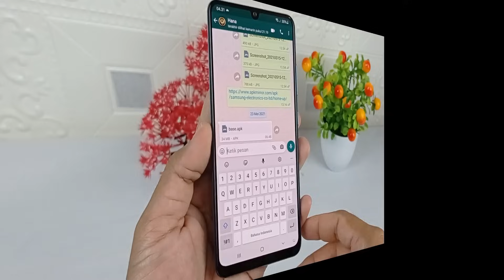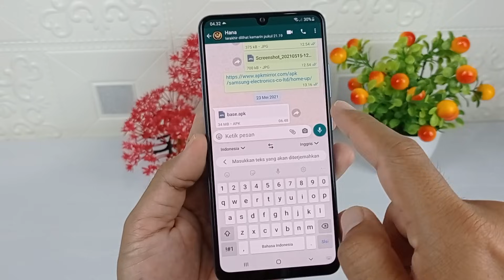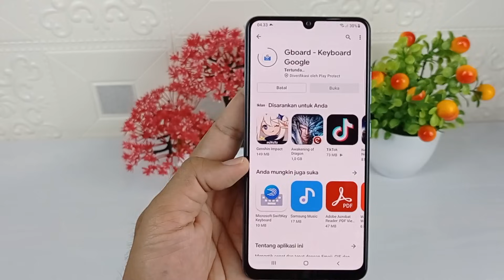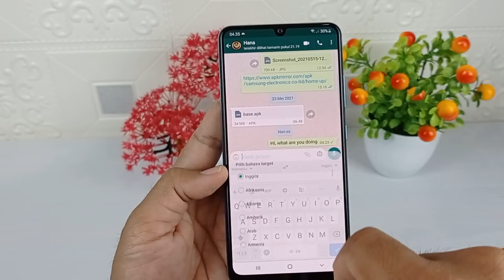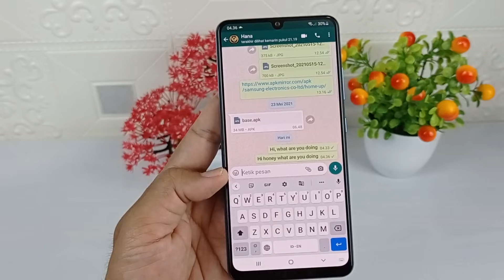Cara Menterjemahkan Ketikan Chat WhatsApp Secara Otomatis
Ketika kita mendapatkan chat di WhatsApp Dari seseorang dengan menggunakan bahasa asing, maka untuk membalasnya biasanya dibutuhkan aplikasi terjemah untuk menterjemahkan balasan chat yang telah kita ketikan untuk dikirimkan kembali ke orang tersebut.

Nah nah jika kalian mendapatkan chat dalam bahasa asing kemudian ingin membalasnyamenggunakan bahasa asing yang sama, maka kalian bisa melakukannya dengan mudah tanpa perlu membuka aplikasi terjemah.

Cara untuk melakukannya ini sangat mudah, jika kalian menggunakan ponsel Samsung, maka kalian bisa melakukannya secara langsung tanpa perlu menggunakan aplikasi apapun, karena pada keyboard Samsung biasanya sudah terdapat fitur untuk menterjemahkan bahasa secara otomatis, namun jika pada keyboard yang kalian gunakan tidak terdapat fitur ini, maka kalian diharuskan untuk mengganti keyboard yang kalian gunakan dengan keyboard lain yaitu aplikasi Gboard, silahkan download aplikasi nya disini

Aplikasi Gboard merupakan aplikasi keyboard produksi Google yang memiliki banyak fitur keren yang tidak dimiliki oleh aplikasi keyboard lain, dan selain itu aplikasi ini pun bersih dari iklan.

Terimakasih